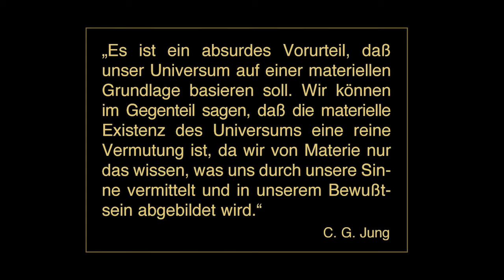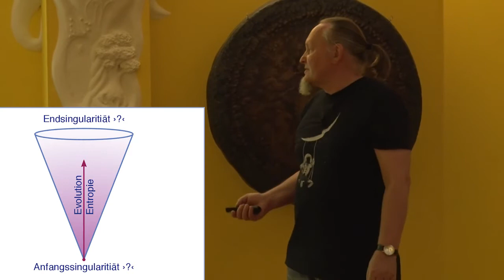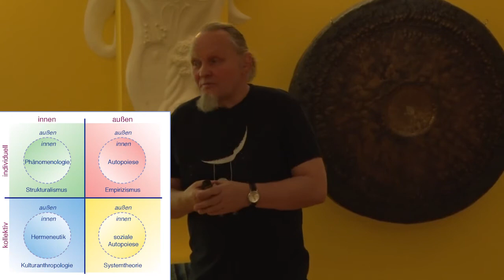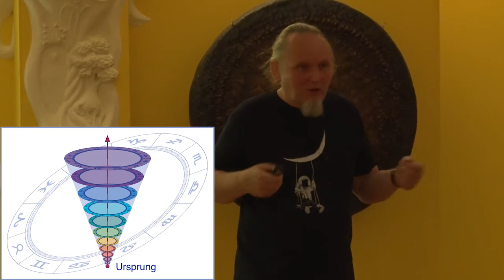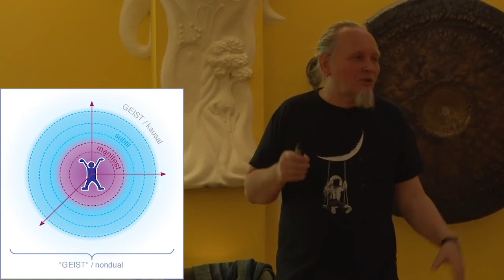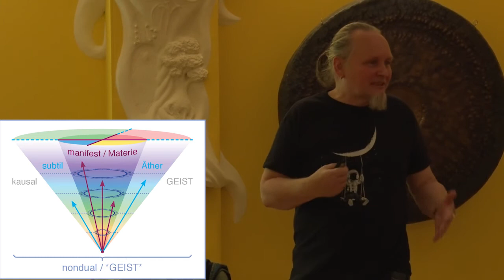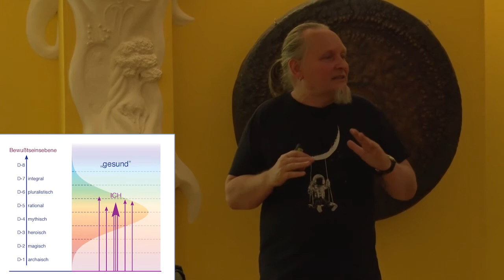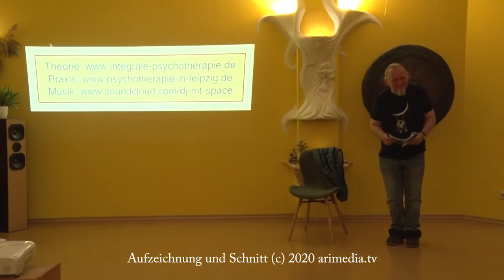Wulf Mirko Weinreich - Integrale Theorie - Vortrag 2020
Wulf Mirko Weinreich im integralen Salon Leipzig 2020 - Einführung in die integrale Theorie von Ken Wilber
Profund, mit Lebensweisheit und Klarheit stellt Wulf Mirko Weinreich die (erkenntnis)-theoretischen Grundlagen und die Anwendungsmöglichkeiten der integralen Theorie von Ken Wilber dar.

Hier folgt eine Auflistung von inhaltlichen Stichpunkten für thematisch selektiv Interessierte:
2:32 Folie Gesamtmodell im Überblick
3:18 zur Person von Ken Wilber
5:42 Was ist Realität ?
10:43 default mode network
12:28 kosmische Adresse, Nutzen des Modells
13:42 fraktale Ordnung und Fraktal
16:38 Anfangs- und Endsingularität
18:13 Entwicklungsebenen
20:28 Ebenen kognitiver Entwicklung
21:56 Unvollständigkeit der Philosophie perennis
23:48 Trennung Geist - Materie (Idealismus vs. Materialismus)
24:36 Integration von Geist -Materie in dem integralen Modell
26:16 Integrale Theorie vs. Panpsychismus
27:25 Vier Quadranten, Geltungsbereich von Wissenschaft
31:28 Vier Quadraten, 8 Perspektiven, keine Perspektive kann auf eine andere reduziert werden
40:12 Quadraten, Ebenen, Linien (insbesondere Ich - Identifikation)
47:08 Typen
52:16 Wilbers altes Modell: Bewusstseinsebenen und Bewusstseinszustände bis Wilber 4
57:50 Zwei Entwicklungsrichtungen: Differenzierung vs. Wachheit
1:02:36 Unterschied von pluralistisch zu gelb, orange zu pluralistisch
1:06:50 Zustände
1:12:43 Die Co-Kreation der Naturgeister (des Subtilen) durch den Menschen
1:15:08 Wilbers Kritik an der Quantenmystik
1:17:30 evolutionärer Panentheismus
1:20:40 Ich-Transzendenz, Transparenz, Non-Dualität
Bis hierhin wird Grundmodell dargestellt, es folgend Anwendungsbeispiele zur Einordnung und Verständnis:
1:26:30 Entwicklungsebenen des Selbst
1:30:25 die wichtigste Grunderfahrung in der Meditation
1:31:10 Identifizieren, Differenzieren, Transzendieren oder von „ich bin“ zu „ich habe“
1:34:07 Parteien und Bewusstseinsebene sowie „nation building“ als Demokatieexport
1:36:07 Grundsätzliche Bereiche von Intervention (z.B. Psychotherapie)
1:38:42 Zugang zu subtilen und kausalen Phänomenen durch Demenz
1:40:02 krank vs. gesund
1:43:09 Einteilung von Psychotherapieformen
1:43:50 Bsp. Evaluation ein Psychosomatischen Fachklinik
1:44:38 Wirkung psychoaktiver Substanzen
1:46:38 Raum und Zeitwahrnehmung (z.B. in Kunst)
1:47:50 Prä/Trans-Verwechslung z.B. bei Corona
1:52:40 Akzeleration des Bewusstseins durch Inkarnation
1:53:50 Bsp. einer privaten past life Erfahrung
1:55:21 Spiritualität